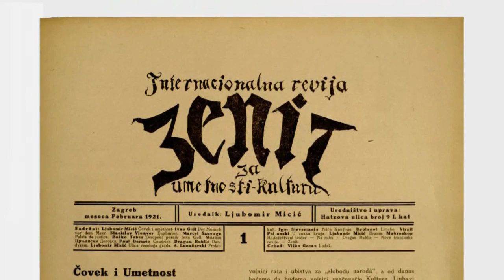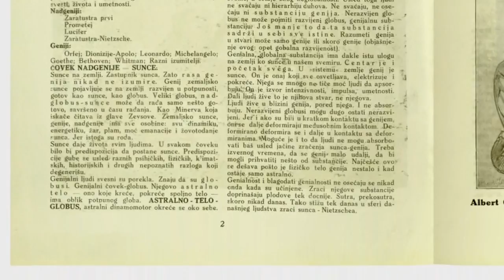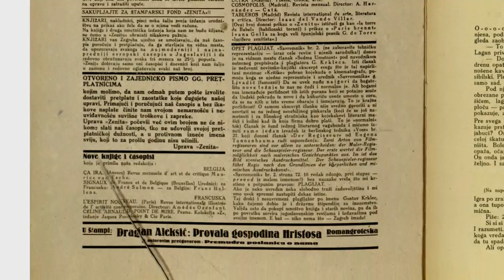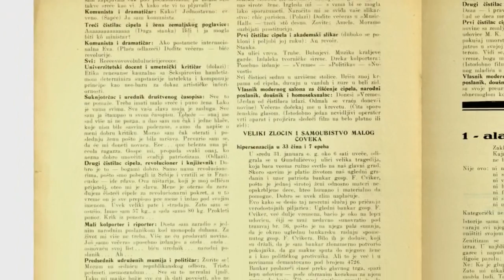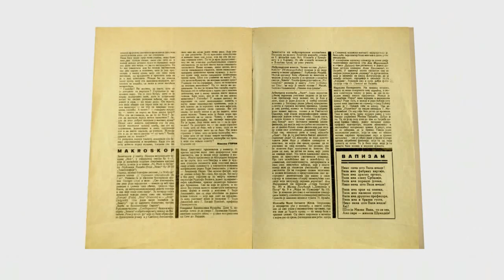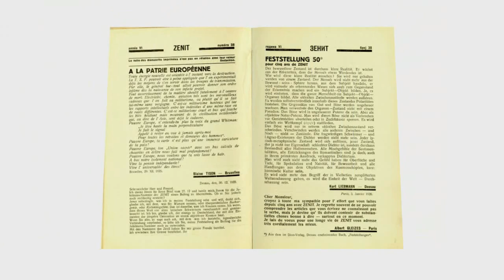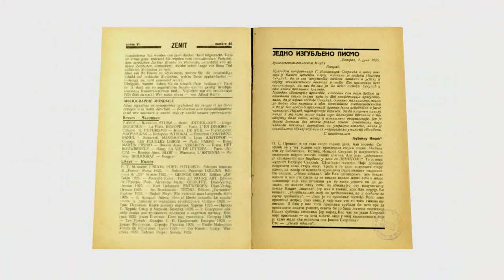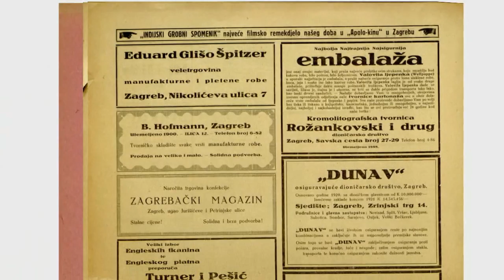Зенит - Zenit - Zenith - (1921-1926)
Дигиталне копије страница свих бројева часописа Зенит, једног од најзначајнијих авангардних часописа на територији Југославије. До 1923. године је излазио у Загребу, потом у Београду. У периоду од 1921. до 1926. године изашла су укупно 43 броја. Ова дигитална збирка је начињена на основу комплета часописа Зенит из заоставштине авангардног уметника Љубомира Мицића (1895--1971), која се налази у посебним фондовима НБС.

Digitalne kopije stranica svih brojeva časopisa Zenit, jednog od najznačajnijih avangardnih časopisa na teritoriji Jugoslavije. Do 1923. godine je izlazio u Zagrebu, potom u Beogradu. U periodu od 1921. do 1926. godine izašla su ukupno 43 broja. Ova digitalna zbirka je načinjena na osnovu kompleta časopisa Zenit iz zaostavštine avangardnog umetnika Ljubomira Micića (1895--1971), koja se nalazi u posebnim fondovima NBS.

Digital copies of pages of all issues of the journal Zenith, one of the most avant-garde magazine in Yugoslavia. Until 1923. years was published in Zagreb, then in Belgrade. In the period since 1921. to 1926. was released a total of 43 numbers. This digital collection was made on the complete set of journals Zenit legacy of avant-garde artist Ljubomir Micic (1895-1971), located in specific NLS.